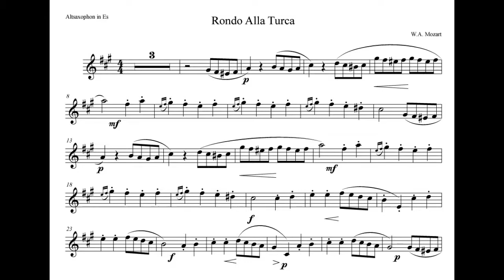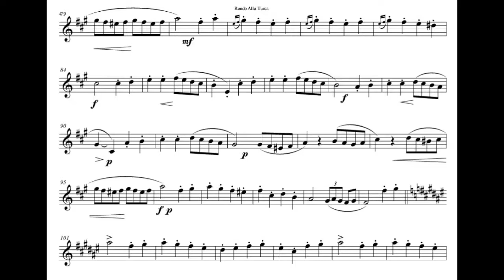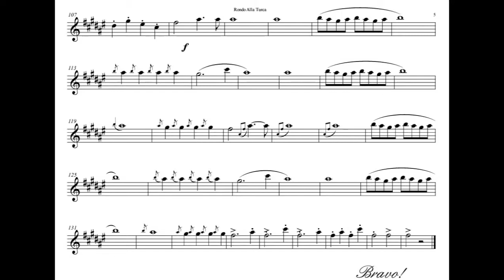Rondo alla turca for alto sax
sorry, Wolferl : -)